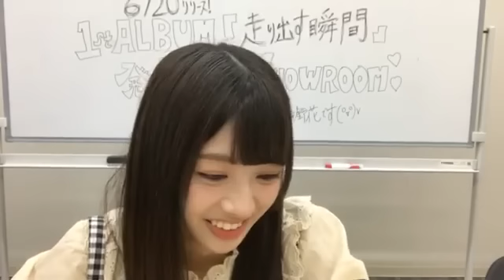けやき坂46 SHOWROOM 富田鈴花 2018.06.12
出演者：富田鈴花
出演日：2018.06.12